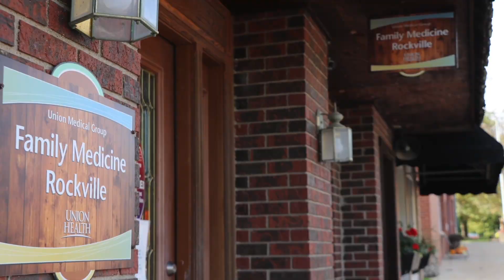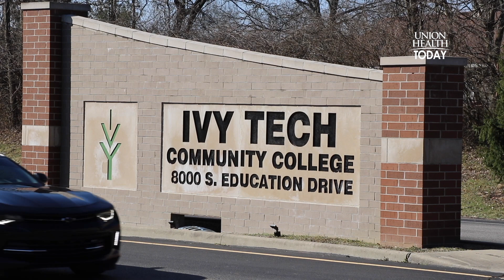Union Health Today- Significant gift awarded to Ivy Tech